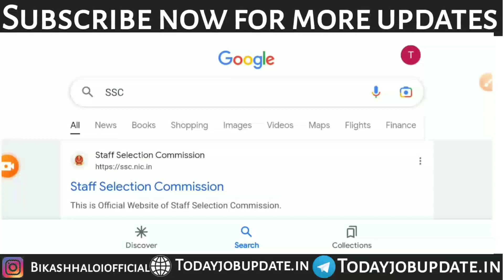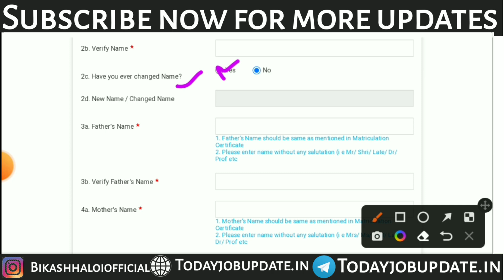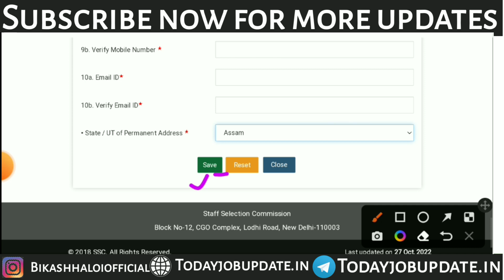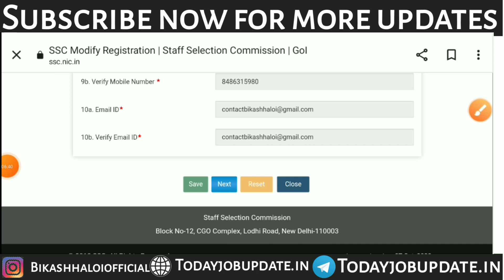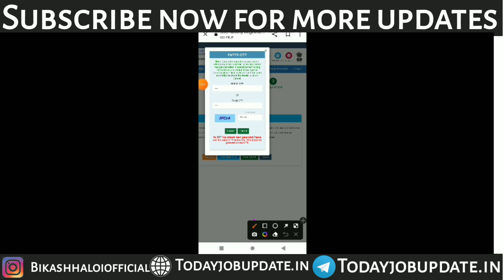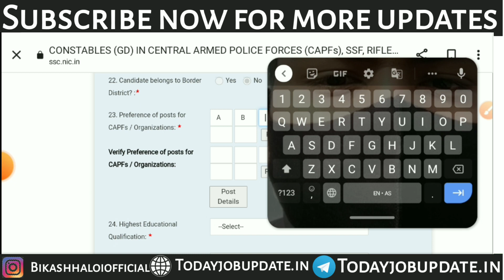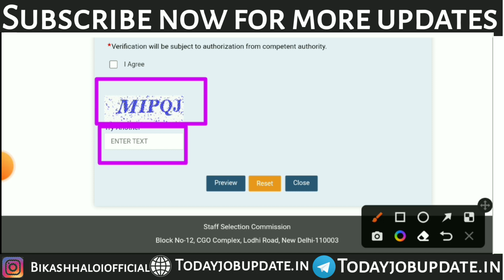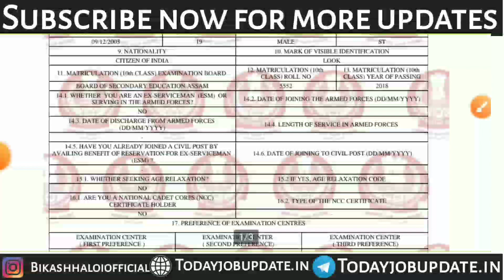SSC GD Online Form 2022 || How to Apply SSC GD in Mobile Phone || Step by Step Apply Process